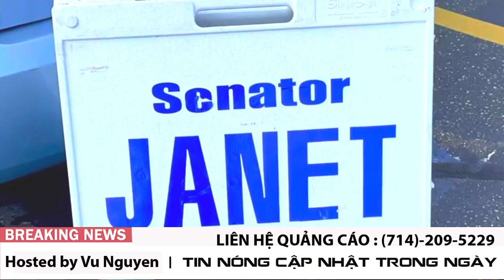Quá cảm động TNS Janet Nguyễn giúp cộng đồng xin Housing, xin liên hệ ngay !!!